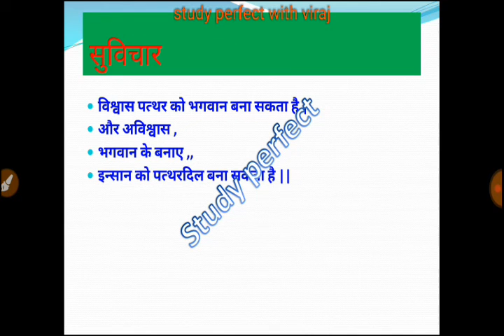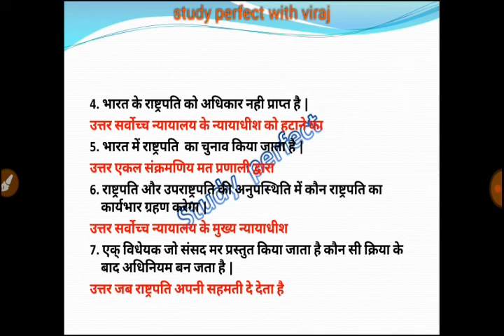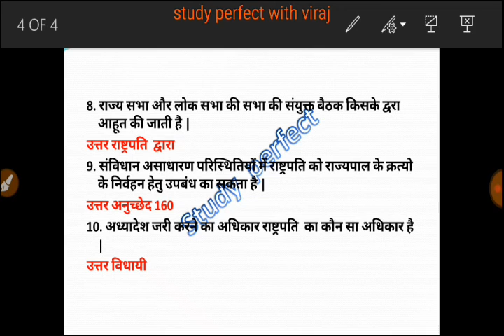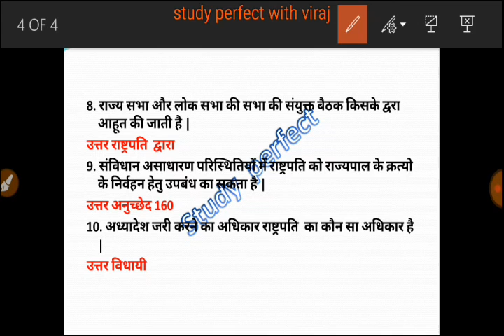भारत का राष्ट्रपति(president) IAS RAS रेलवे SSC STATE LEVEL EXAM 2018-19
हेल्लो दोस्तों नमस्कार .
मेरे सभी दोस्तों को अनुरोध है की एक बार ये विडियो जरुर देखो क्यों की इस में(president of india  ) के बहुत ही जरुरी प्रश्न को लिया गया है जो बार बार एग्जाम में आ रहे है. एक बार पड लो आपके एग्जाम में आयेगे .
अभी हमारे टेलीग्राम group मई ज्वाइन हो जाये

हेलो दोस्तों हमारे channel  पर आपको स्टडी के वीडियो रोज़ मिलेंगे और आपको स्टडी tips  भी मिलेगी और कैसे बुक पड़ते है और RPSC  AND UPSC  के पाठ्क्रम  को कैसे आसानी से पूरा करे।